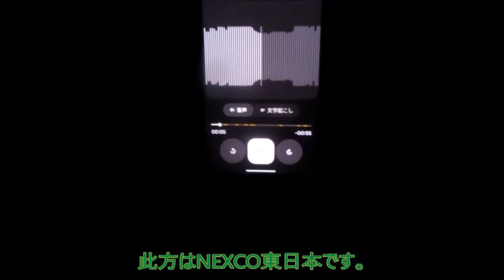【ハイラジ1796】長い期間に渡る休みのときはかなり遅い時間帯でも渋滞が残っている場合がありますね E18・藤岡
間もなく21時という時間帯のハイウェイラジオですが、関越道（E17）と東北道（E4）に結構渋滞箇所が残っている感じでした。